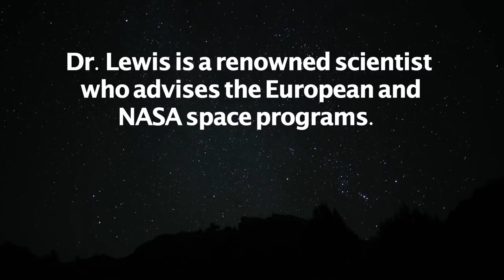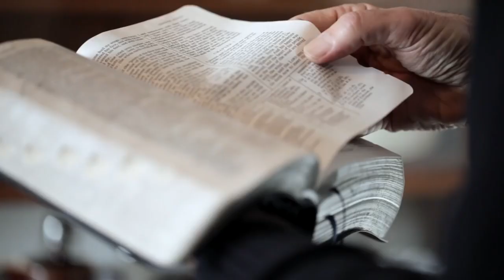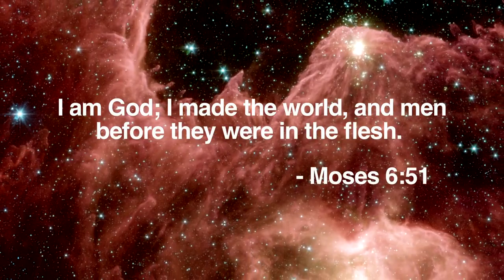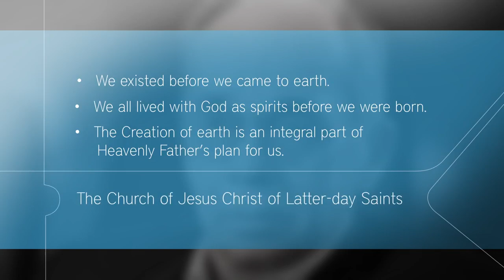We Lived with God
Dr. Lewis is a renowned scientist who advises the European and NASA space programs.  He believes in God.